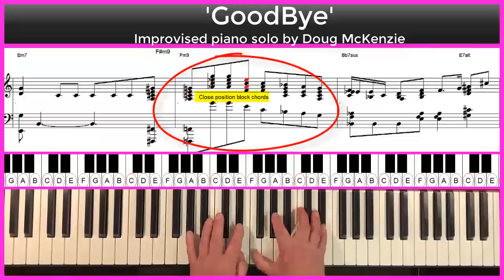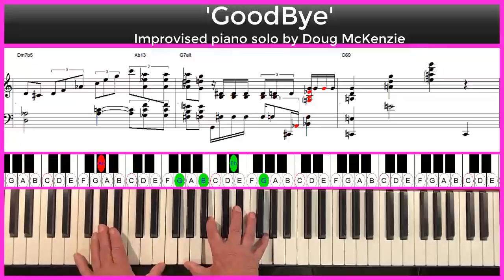'Goodbye' (Gordon Jenkins) Jazz piano tutorial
'Goodbye' (Gordon Jenkins) Jazz piano tutorial. This is another wonderful, but rarely played jazz ballad - you will have guessed that I love playing ballads!
The video and midi file are free to download from my
The pdf file is available from my website - $1.20. A sample is here;